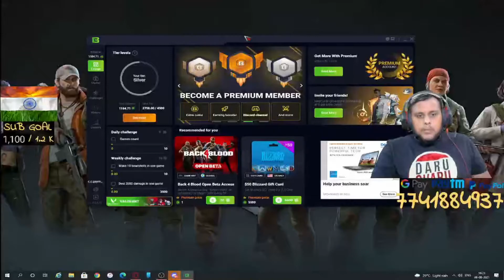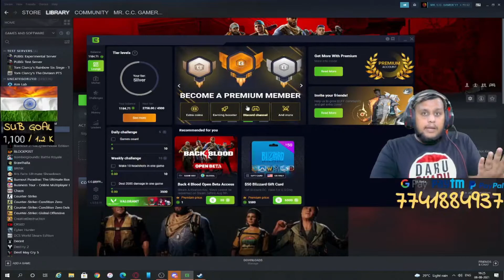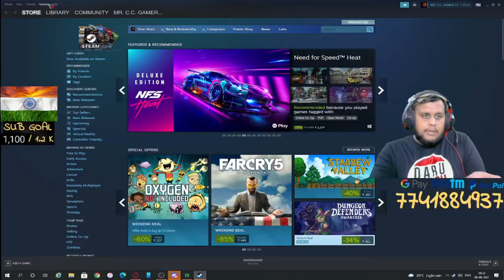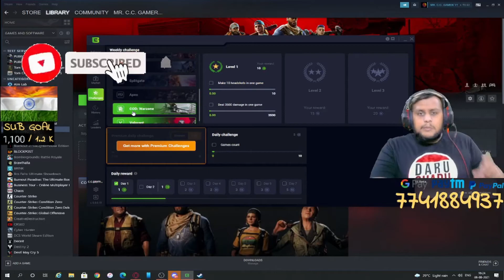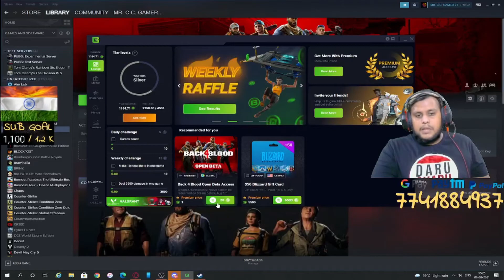BACK 4 BLOOD FOR FREE || GAMING || INDIA || HINDI / MARATHI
Hello Everyone

KEEP SUPPORTING